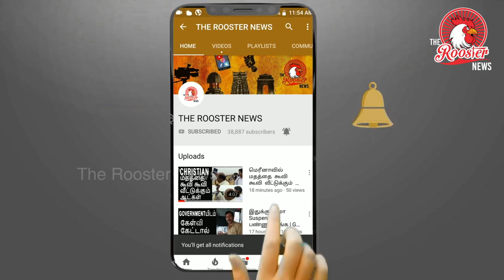यूनिवर्सल बेसिक इनकम I Universal Basic Income Congress vs BJP I Rahul vs Modi I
Former Chief Economic Advisor (CEA) Arvind Subramanian said a political opportunity for a quasi-universal basic income (UBI) has been created by the agrarian distress in India.

In an interview with CNBC-TV 18, Subramanian also said the UBI scheme could improve the rural economy broadly. He said the scheme need not be rolled out as a separate programme altogether, and that it could function alongside the existing schemes.

He also said the scheme could be funded partly by both the Centre and states without the need for the government to dip into the RBI's reserves to fund it.

Subramanian first proposed a UBI scheme in the annual Economic Survey in 2017, which has sparked several debates on its effectiveness and its viability towards implementation.

Congress President Rahul Gandhi had also announced on January 28 that his party would ensure minimum income guarantee for every poor in the country if it returns to power after the Lok Sabha polls due in April-May.